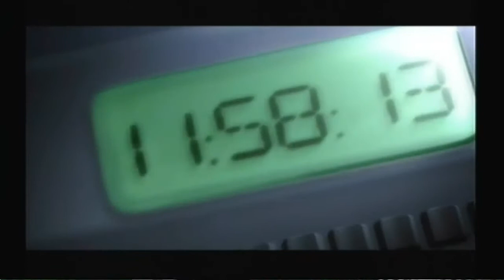Splinter Cell Pandora Tomorrow: LAX Hard Difficulty Stealth/Ghosting Run Xbox/PC (10 K.O) Part 2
Spinter Cell Pandora Tomorrow
Stealth Playthru
No Alarms
Difficulty:Hard
LAX Mission: 10 K.O **This are mandatory**

Please note that any distractions, noises,the speed of my walking,where ever i hide.Everything is done on purpose for the purpose of smoothly beating the level.

DIRECTED TO YOUTUBE MANAGEMENT:
All videogame footage was recorded by me.
All Games & Music are copyright of their respective developers and producers.No profit is made by this channel nor the videos nor the music use in the videos because they are for educational and teaching purposes.Anybody watching the videos please support the developers or music producers by buying their work.